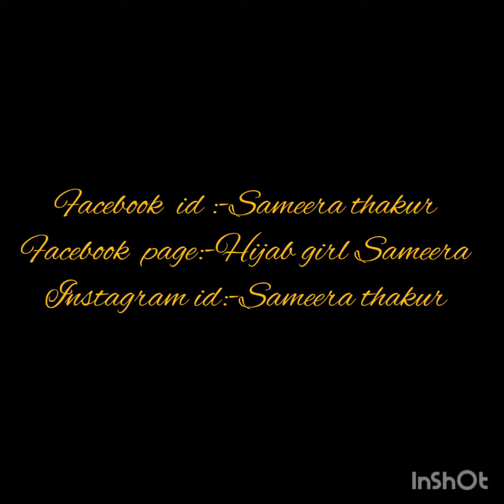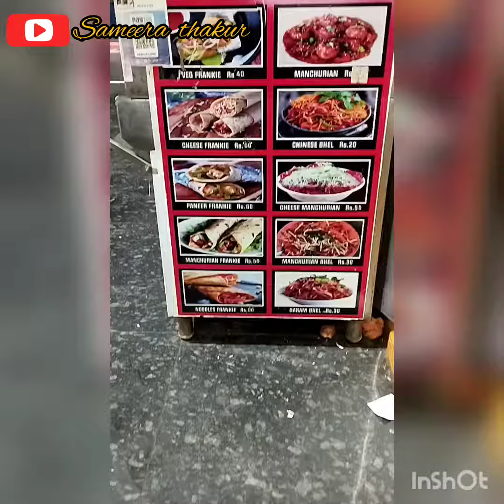Manohar Mishthan Sweets, Snacks, Farsan and Dry Fruits! Kharghar Navi Mumbai Sameera!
Manohar Mishthan kharghar, Mumbai-Desserts, Street food cuisine.. Restaurant order food online